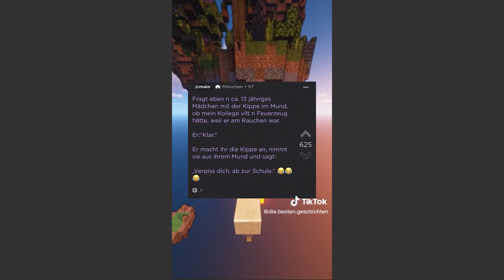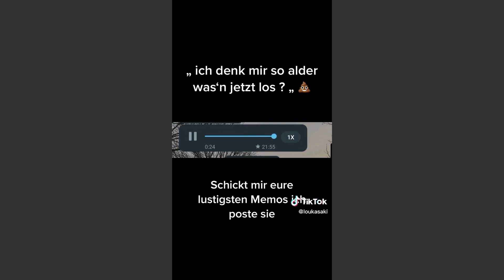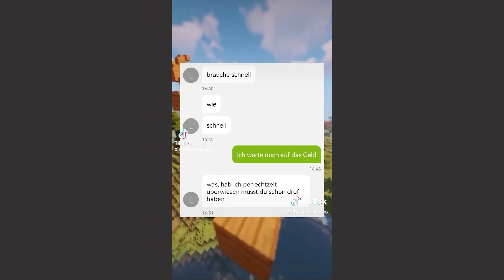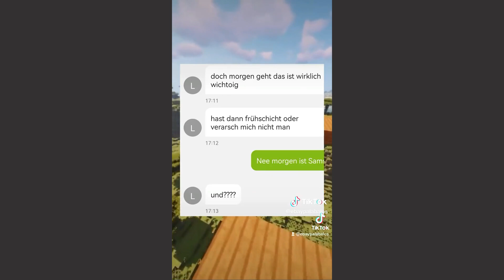Das lustigste Video des Tages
Jeden Tag neue deutsche Memes. Die besten Memes von TikTok, Instagram, Reddit werden hier zusammengestellt.